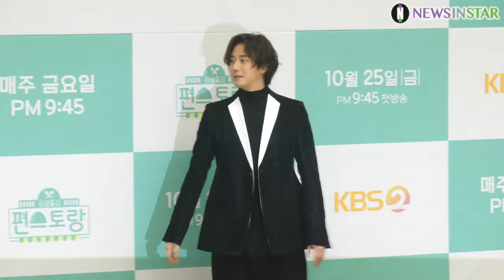191025 편의점 음식 메뉴 개발을 위한 출연자들, 포토타임 (KBS '신상출시 편스토랑' 제작발표회)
25일 오전 서울시 영등포구 여의도동 KBS에서 KBS 새 예능 '신상출시 편스토랑' 제작발표회가 열려 출연자들이 포토타임에 포즈를 취하고 있다.

KBS 2TV 새 예능 ‘신상출시 편스토랑’은 연예계 소문난 ‘맛.잘.알(맛을 잘 아는)’ 6인의 스타(이경규, 이영자, 정혜영, 김나영, 정일우, 진세연 )들이 혼자 먹기에 아까운 필살의 메뉴를 공개, 이 중 메뉴 평가단의 평가를 통해 승리한 메뉴가 방송 다음 날 실제로 전국 편의점에서 출시되는 신개념 편의점 신상 서바이벌 프로그램으로 오늘(25일)  밤 9시 45분 방송된다.